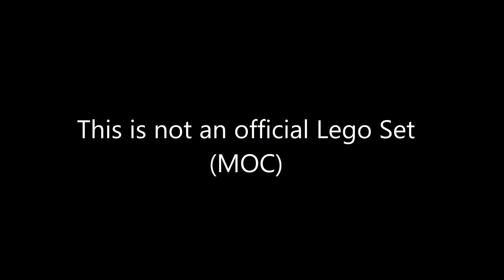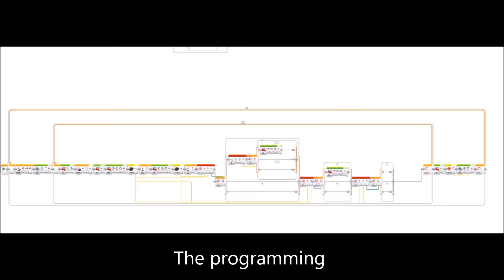LEGO Technic Robotcube - the self driving mode [MOC]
Das Video geht um einen Lego Technik Roboterwürfel. Dies ist ein selbstgebautes Model (MOC) und kann nicht gekauft werden. Dieses  Lego Model ist einzigartig auf der Welt. Ich hoffe euch gefällt das Video und das vorgestellte Model. Die Musik stammt von KsTBeats:

Mein Kanal ist MP-Factory
Ich freue mich immer auf gute Ideen für weitere Modelle
...und natürlich für "Däumchen"...